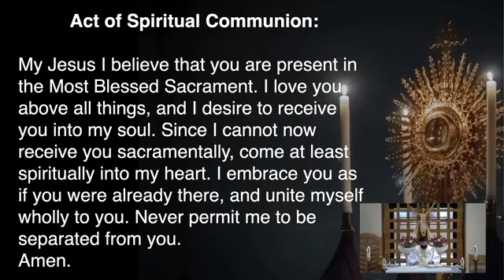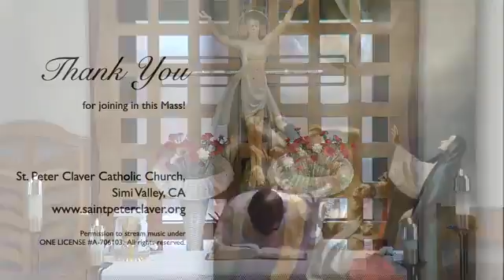Saturday of the Seventh Week of Easter 5/22/21